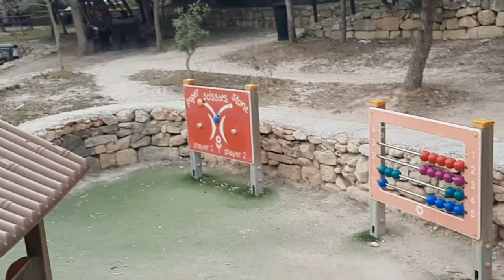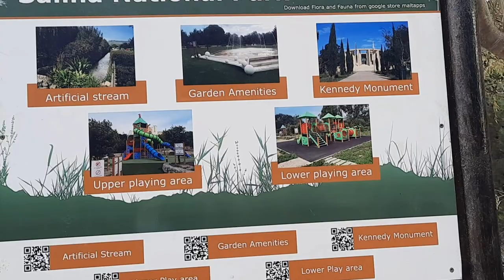Tinzkie Chinita Vlog#Exploring inside the beautiful Salina Nationa Park Malta # LiveandLoveourNature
Hi everyone! I am Tinzkie Chinita, living and working here in Malta. My youtube chanel is about giving you tips on how to apply for a job in Malta, giving video tour in Malta and Europe and also providing informatin about dental problems, treatment and prevention. Also sharing the life of an ofw's here in Malta.